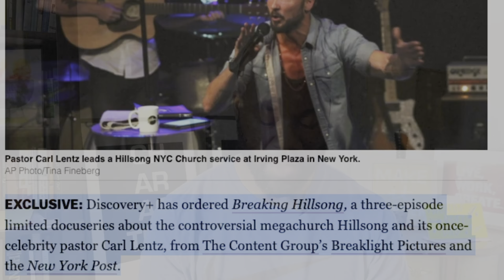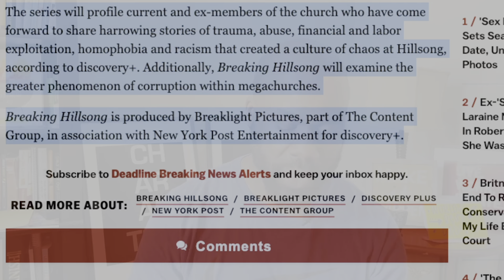Discovery+ Examines Hillsong Church Scandal & Downfall Of Ex-Pastor Carl Lentz In Docuseries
Discovery+ has ordered Breaking Hillsong, a three-episode limited docuseries about the controversial megachurch Hillsong and its once-celebrity pastor Carl Lentz, from The Content Group’s Breaklight Pictures and the New York Post.

Breaking Hillsong will take viewers into the world of Hillsong, the Australia-based Christian megachurch with more than 150,000 global members that has recently come under scrutiny.

The non-fiction subscription streaming service has partnered with New York Post and investigative journalist Hannah Frishberg, who has written a series of articles on Hillsong and Lentz. Drawing on Frishberg’s articles as source material, Breaking Hillsong will chronicle the headline-making world of Hillsong, with exclusive, never-before-seen interviews, including Ranin Karim, the New York-based fashion designer whose five-month affair with Lentz led to his downfall.

The series will profile current and ex-members of the church who have come forward to share harrowing stories of trauma, abuse, financial and labor exploitation, homophobia and racism that created a culture of chaos at Hillsong, according to discovery+. Additionally, Breaking Hillsong will examine the greater phenomenon of corruption within megachurches.

Breaking Hillsong is produced by Breaklight Pictures, part of The Content Group, in association with New York Post Entertainment for discovery+.

Jason Scott is an author, speaker, and certified life coach. He helps individuals through educational and self help videos on YouTube, motivational content on Facebook, Twitter, LInkedIn, and Instagram, as well as offering 1 on 1 coaching sessions.

✅  The mission of my channel is to help you find courage and clarity to live a life free from your hurts, habits, and hang ups

Let's hang out on other social media platforms:
✅  Connect With Jason: